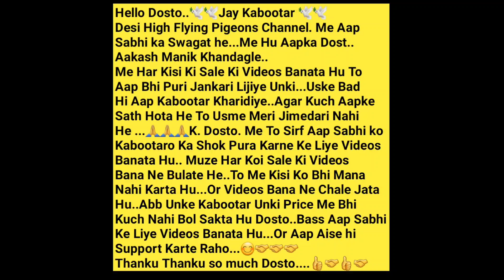Special Rampuri Kabootar. Rehan Bhai. Mumbra.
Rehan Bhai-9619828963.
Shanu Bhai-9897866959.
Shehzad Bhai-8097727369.